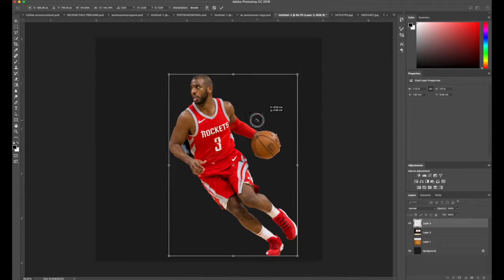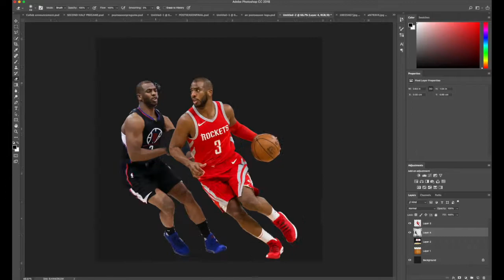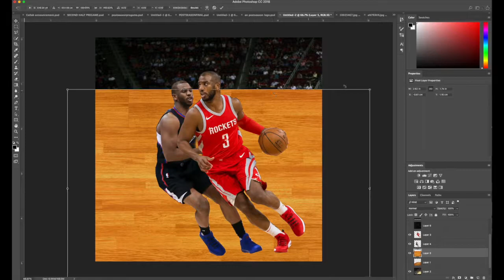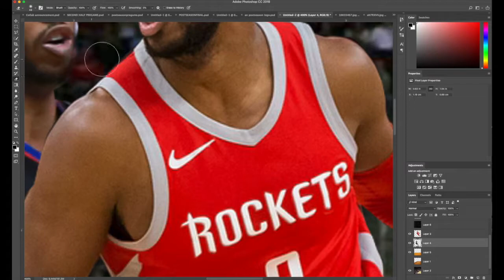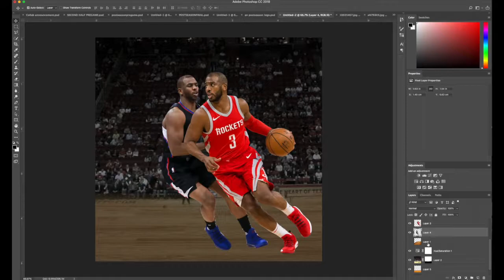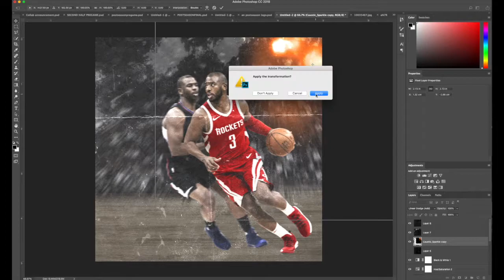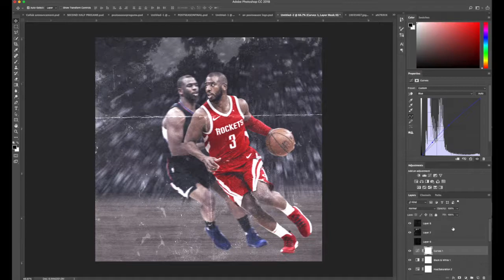Sports Designs | Chris Paul Speed Art | (Adobe Photoshop)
Did this for fun and I was happy with the outcome!